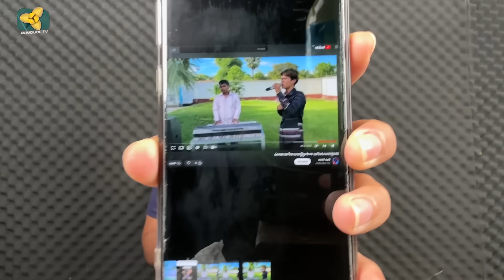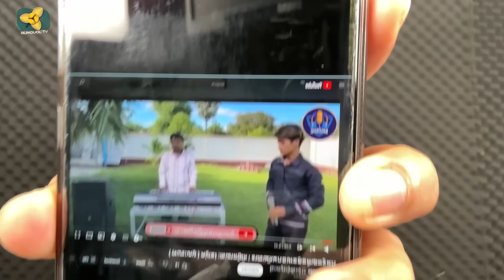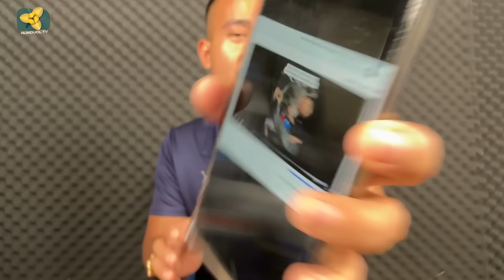ចាំស្រួលស្រាប់ៗពេក ខំប្រឹងណាស់ទើបមានថ្ងៃនេះ អរគុណពុកម៉ែបងប្អូនទាំងអស់គ្នា